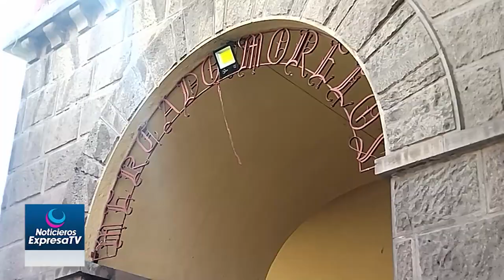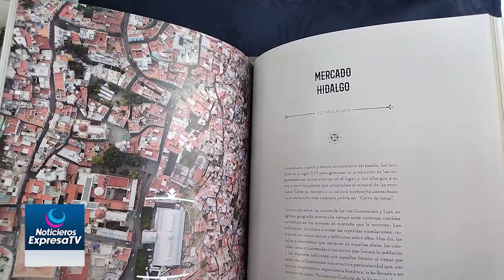Se presenta el libro "Díaz de Mercado" en Celaya